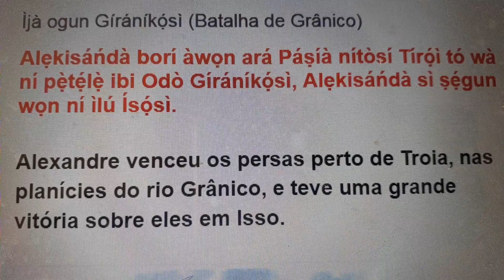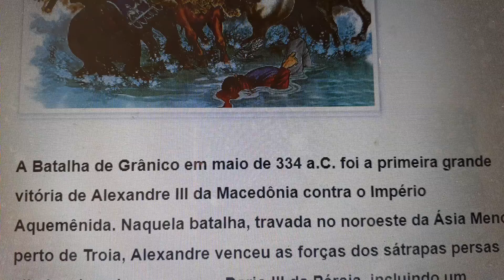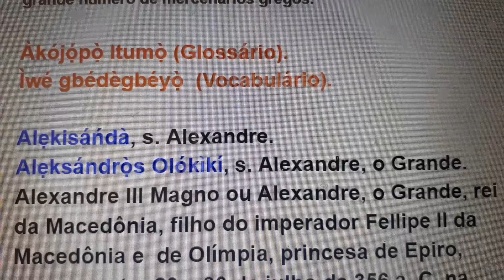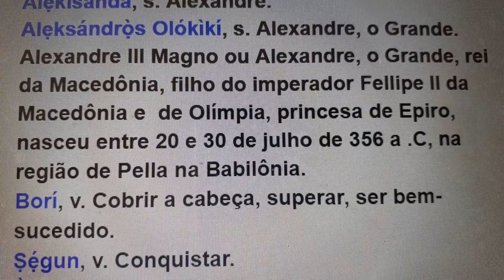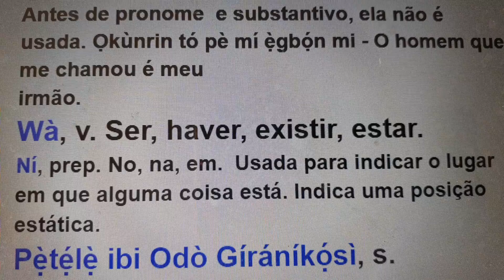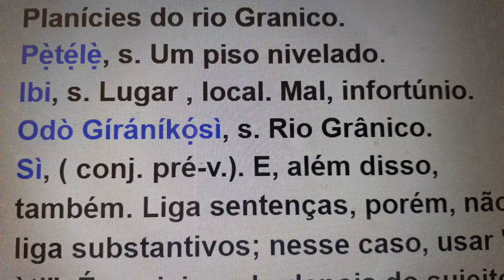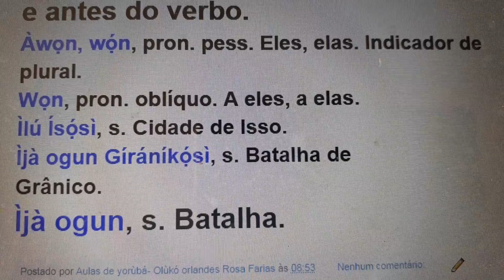Ìjà ogun Gíráníkọ́sì (Batalha de Grânico)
Àkójọ́pọ̀ Itumọ̀ (Glossário).
Ìwé gbédègbéyọ̀  (Vocabulário).

Alẹkisáńdà, s. Alexandre.
Alẹksándrọ̀s Olókìkí, s. Alexandre, o Grande. Alexandre III Magno ou Alexandre, o Grande, rei da Macedônia, filho do imperador Fellipe II da Macedônia e  de Olímpia, princesa de Epiro, nasceu entre 20 e 30 de julho de 356 a .C, na região de Pella na Babilônia.
Aṣẹ́gun, s. Conquistador, vencedor.
Bí aṣẹ́gun, adj. Triunfal. vencedora, hegemônica, dominante.
Borí, v. Cobrir a cabeça, superar, ser bem-sucedido.
Ṣẹ́gun, v. Conquistar.
Àwọn ará Páṣíà, s. Persas.
Nítòsí, prep. Próximo, perto, junto de.
Tírọ́ì, s. Troia.
Tó, v. Bastar, ser o bastante, ser o suficiente. Ser igual a, equivaler.
Tó, adj. Suficiente, bastante.
Tó, pron. rel. Que. Contração de tí ó. A partícula ó é sempre usada se tí for seguida por um verbo. Antes de pronome  e substantivo, ela não é usada. Ọkùnrin tó pè mí ẹ̀gbọ́n mi - O homem que me chamou é meu irmão.
Tó, tóó, adv. pré-v. Antes de. É antecedido por kí. Kí òun tó lọ, ó sọ̀rọ̀ pẹ̀lú mi - Antes de ele ir, eu conversei com ele.
Wá, v. Vir. Procurar por, buscar, vasculhar. Tremer de nervoso. Dividir, partir em pequenos pedaços.
Wà, v. Ser, haver, existir, estar.
Wà, V. Cavar. Remar, dirigir. Abraçar, prender, apertar . Monopolizar.
Wà, àwa, pron. pess. Você.
Wa, pron. oblíquo. Nos, conosco. Possui função reflexiva e é posicionado depois de verbo e preposição.
Wa, pron. poss. Nosso, nossa.
Ń, adv. pré-verbal. O prefixo "ń" no verbo indica não só uma ideia presente como uma ação que esteja ocorrendo, em desenvolvimento (gerúndio). Pela sua função, é equivalente ao verbo auxiliar estar em português.
L, pref. No, na, em. Forma modificada da palavra ní (no, na, em) quando seguida de palavra iniciada por vogal diferente de i. Quando a vogal inicial do substantivo não é i, a consoante n da preposição (ní) se transforma em l, e a vogal i toma forma de vogal do substantivo posterior. Mas se a vogal do substantivo é i, ela é eliminada. Ní àná ( l'ánàá ). Ní ilé (ní'lé)
Ní, prep. No, na, em.  Usada para indicar o lugar em que alguma coisa está. Indica uma posição estática.
Ní, part. enfática. Usada na construção de frases, quando o verbo tiver dois objetos, o segundo objeto é precedido por " ní".
Ní, v. Ter, possuir, dizer.Transportar carga em um barco ou navio. Ocupar, obter, pegar.
Ni, v. Ser, é.
Nì, pron. dem. Aquele, aquela. Requer alongamento da vogal final da palavra que o antecede somente na fala. Ex.: Fìlà ( a ) nì = aquele chapéu.
Pẹ̀tẹ́lẹ̀ ibi Odò Gíráníkọ́sì, s. Planícies do rio Grânico.
Pẹ̀tẹ́lẹ̀, s. Um piso nivelado.
Ibi, s. Lugar , local. Mal, infortúnio.
Ibí, adv. Aqui, cá.
Ìbí, s. Nascimento. Pergunta, questão.
Odò Gíráníkọ́sì, s. Rio Grânico.
Àti, Conj. E. Usada entre dois nomes, mas não liga verbos.
Sì, ( conj. pré-v.). E, além disso, também. Liga sentenças, porém, não liga substantivos; nesse caso, usar " àti". É posicionado depois do sujeito e antes do verbo.
Ti, àti, conj. E.
Pẹ̀lú, Conj. E.
Òun, on, conj. E. Geralmente usada com nomes de pessoas.
Àwọn, wọ́n, pron. pess. Eles, elas. Indicador de plural.
Wọn, pron. oblíquo. A eles, a elas.
Wọn, pron. poss. Deles, delas.
Ìlú Ísọ́sì, s. Cidade de Isso.
Ìjà ogun Gíráníkọ́sì, s. Batalha de Grânico.
Ìjà ogun, s. Batalha.